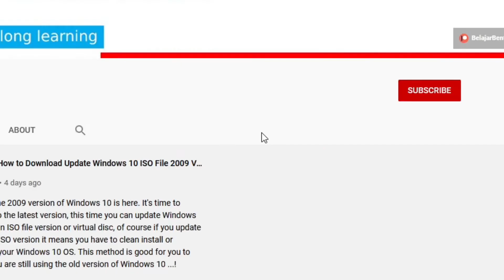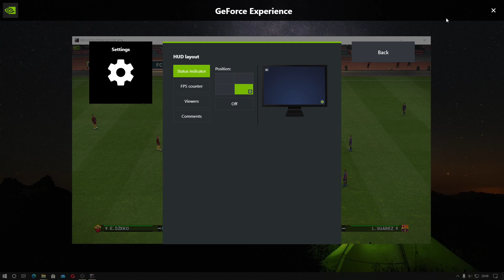Belajar Bentar Cara Menampilkan Frame Per Second FPS HUD Dengan Nvidia GeForce Experience. Indonesia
Sekarang kita akan belajar menampilkan FPS dengan menggunakan NVIDIA GeForce Experience.

FPS adalah hitungan perdetik dari frame ketika kalian bermain game. FPS paling rendah adalah 24, optimal 60,